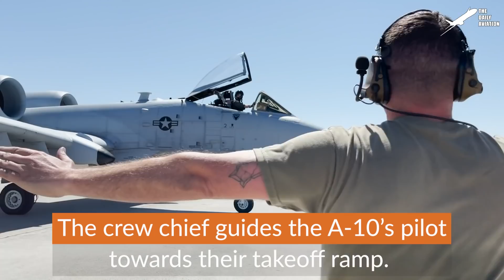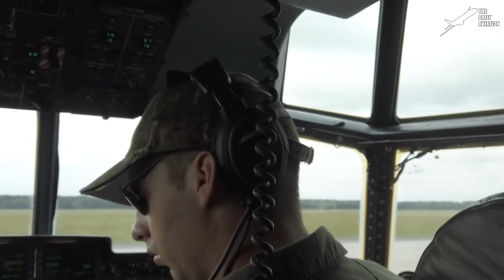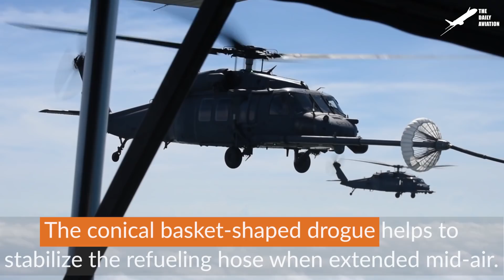Reloading US A-10 Massive GAU-8 With Thousands of New Rounds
Welcome back to the Daily Aviation for a feature on the infamous A-10 Thunderbolt and its ability to annihilate tanks that gave its nickname the "Tankbuster".